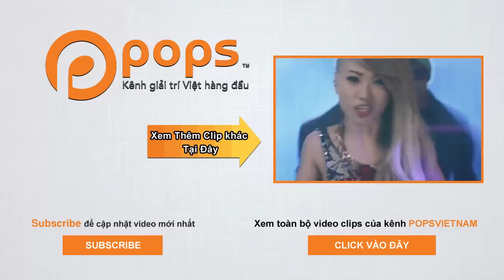Minishow gặp gỡ Fan của "Gương Mặt Thân Quen" MiA Full [Official]